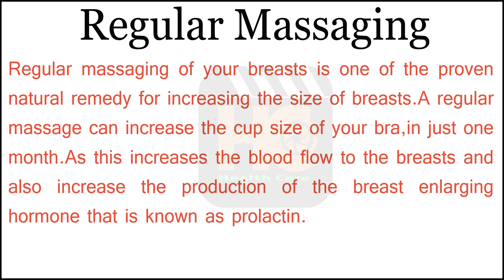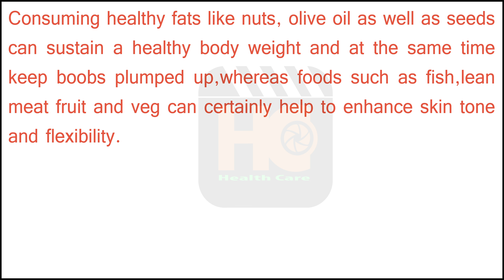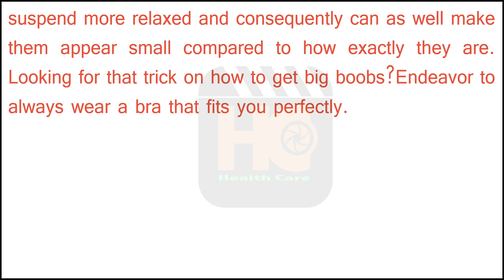The ways to get bigger breasts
There are several safe and natural alternatives available on how to make your boobs grow bigger other than putting yourself at the mercy of a surgeon. Listed below are a few among the things that you can do.

#1 Regular Massaging

Regular massaging of your breasts is one of the proven natural remedy for increasing the size of breasts. A regular massage can increase the cup size of your bra, in just one month. As this increases the blood flow to the breasts and also increase the production of the breast enlarging hormone that is known as prolactin.

#2 Do Exercise Everyday

When it comes to improving your breast size it is all about diversity. If you are looking to enhance your breast size,then you can start with a breast firming exercise. Most of us hate the word “exercise,” but it can be beneficial if you are trying to learn how to get bigger breasts naturally. You do not really have to do it to the point that you lose too much fat, but a few exercises targeted specifically for the chest area can give you visible results after some time if you are consistent.

#3 Eat foods that contain phytoestrogens

A number of nutritionists have claimed that consuming foods which has phytoestrogens (a plant hormone that imitate estrogen) for example, soya, oats, lentils, increases boob’s compactness. However, refrain from excessive diets, as they encourage speedy fat reduction from areas like the boobs. Consuming healthy fats like nuts, olive oil as well as seeds can sustain a healthy body weight and at the same time keep boobs plumped up, whereas foods such as fish, lean meat fruit and veg can certainly help to enhance skin tone and flexibility.

#4 Use bra that fits you correctly

Researches have revealed that on the average eight (8) out of every ten (10) women are putting on the incorrect bra size. Putting on a bra that is quite too small could possibly contribute to your boobs looking smaller, not even bigger, and also putting on a bra which is too big can certainly make your boobs suspend more relaxed and consequently can as well make them appear small compared to how exactly they are. Looking for that trick on how to get big boobs? Endeavor to always wear a bra that fits you perfectly.